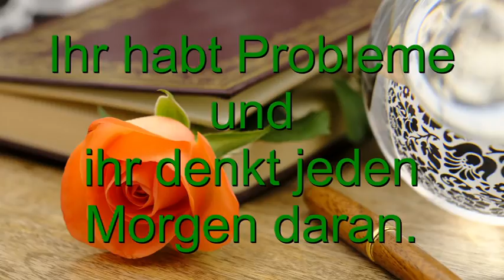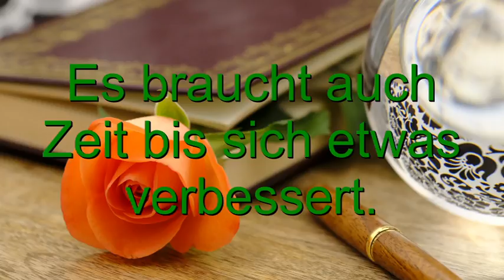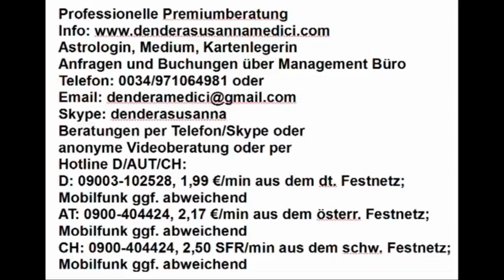Mediale Botschaft zum Wochenende 26.10. - 28.10.2018